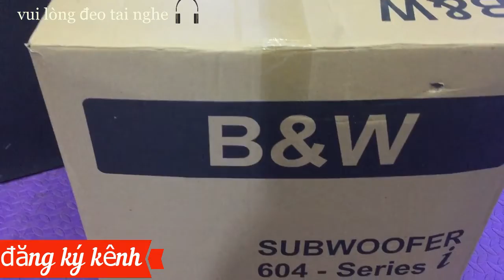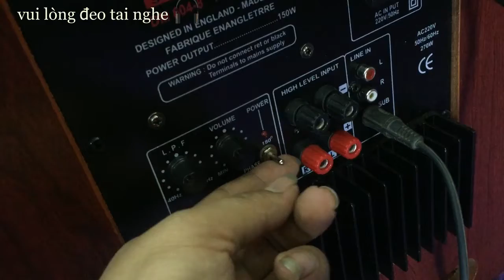loa sub B&W 604 mới giá 1.950.000 Đ Liên hệ sđt : 0912669059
Loa Sub B&W một sự lựa chon hoàn hảo cho gia đình
Nghĩa Thơm audio mang lại sự hài lòng cho quý khách